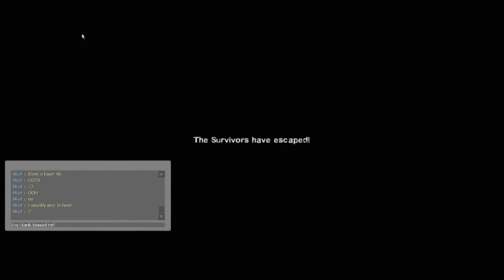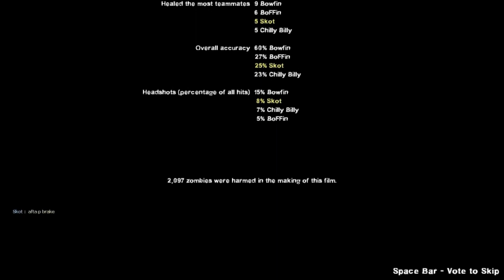I Gots My Balloon Ride! Thanks Tank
Bowfin, BoFFin, Chilly Billy & Skot